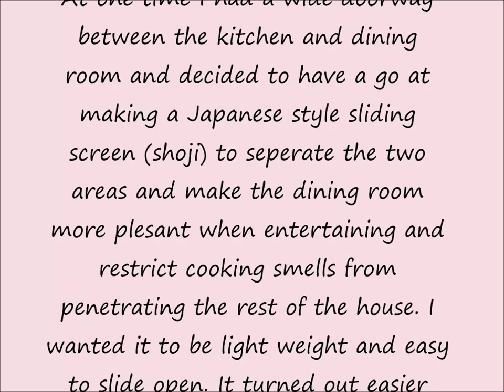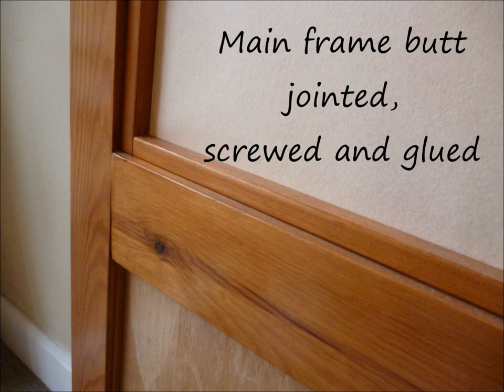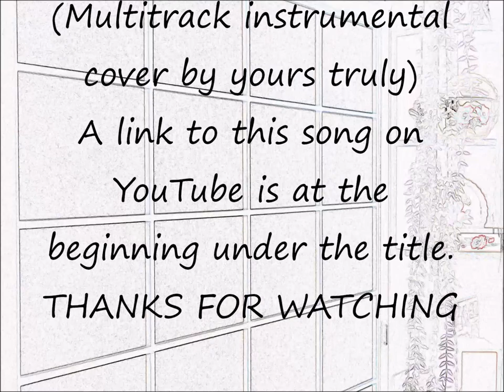DIY Japanese Style Shoji Sliding Screen Room Divider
A shoji is a light weight sliding screen or room divider made from wood. It is traditionally lined with paper which is easily damaged but stronger, more durable materials can be used such as acrylic sheet. This short video shows how I made a paper lined shoji to divide the kitchen from the dining room.
The background music is a mutitrack cover by yours truly of Sukiyaki which was a big hit in the 60's for Kyu Sakamoto. If you like you can hear it